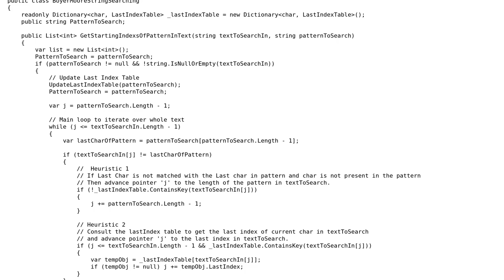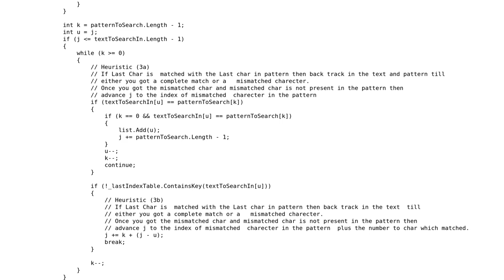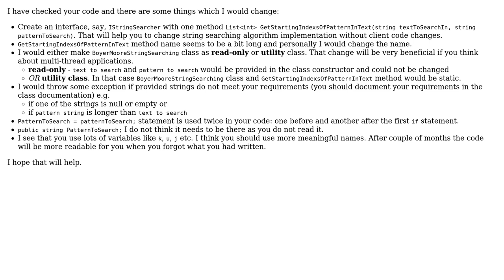Code Review: Boyer Moore Implementation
With thanks & praise to God, and with thanks to the many people who have made this project possible! | Content (except music & images) licensed under CC BY-SA | Music | Images & others | With thanks to user Trevor Pilley user Tom user Saurabh and the Stack Exchange Network Trademarks are property of their respective owners. You are responsible for your own actions.